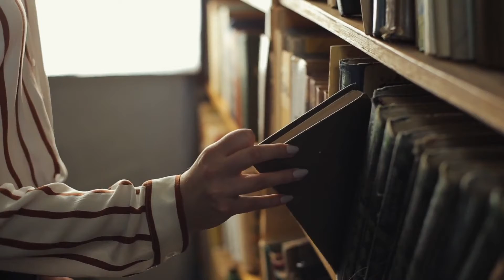COMMENT LIRE PLUS EFFICACEMENT : 5 règles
Mes 5 règles pour lire plus de livres et plus efficacement

⭐Rejoignez gratuitement ma liste de contacts VIP (recevez des conseils exclusifs par email)

💻 Retrouvez tout mon matériel vidéo, audio et ce que j’utilise pour gérer mes activités sur Internet :

✊ CONTRIBUTION, KIFFE ET EVOLUTION 🙏 !